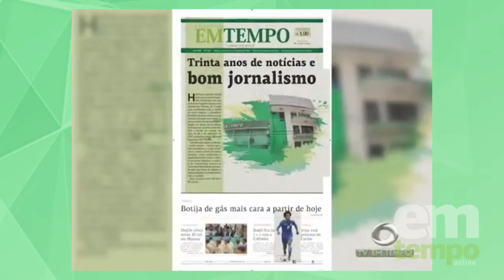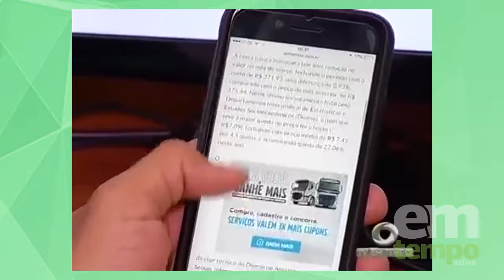Aniversário de 30 anos do Jornal EM TEMPO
O ano era 1987. O regime militar no Brasil havia acabado há pouco mais de dois anos e o presidente José Sarney se encarregava de instalar a Assembleia Nacional Constituinte, responsável pela criação da Constituição brasileira. O país já brigava para controlar a inflação com o lançamento do Plano Bresser. O piloto Nelson Piquet, da equipe Williams, tornara-se tricampeão da Fórmula 1 ao vencer o Grande Prêmio do Japão.